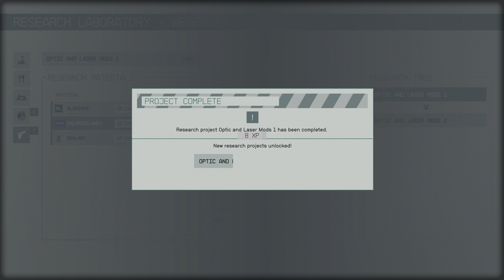Starfield Xbox Series X Gameplay 4K [034]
🚀 Prepare for an interstellar adventure like no other! Dive into the stunning universe of Starfield on the Xbox Series X, exclusively available in breathtaking 4K resolution and FREE with Xbox Game Pass! 🌌

🎮 Join us on an epic journey as we explore the limitless possibilities of Bethesda's latest masterpiece. From mind-blowing space exploration to epic battles against cosmic threats, Starfield is set to redefine the sci-fi RPG genre.

🌠 Key Highlights:
✨ Unprecedented 4K Gameplay: Witness the awe-inspiring graphics and gameplay on the Xbox Series X, taking full advantage of the console's power. First complete Starfield Gameplay in 4K!
🌌 Infinite Universe: Delve into a sprawling, open universe filled with uncharted planets, mysteries, and countless adventures. Immersive Starfield Gameplay in 4K!
🚀 Rich Character Customization: Craft your own unique character and embark on a journey that reflects your choices and personality.
🔥 Engaging Storyline: Uncover the secrets of the cosmos as you follow a gripping narrative that will keep you hooked from start to finish.

🎁 EXCLUSIVE GAME PASS OFFER:
Don't break the bank for this epic adventure! Starfield is included FREE with Xbox Game Pass, allowing you to explore the cosmos without any additional cost.

🚀 Are you ready to embark on the ultimate space odyssey?

Enjoy this immersive and complete no commentary Starfield Gameplay Series!

🌌 Get ready to lose yourself in the vastness of space and embark on a journey of a lifetime with Starfield. 🚀🌠

My aliases: VCX, VCXgaming, VCXgaming YT, VCXgamingYT, and Cx VCX90 Cx

I play on: PlayStation 5, PS5 Pro (as soon as it is released), Xbox Series X, and Xbox Series X 2.0 (as soon as it is released) and PC with Nvidia RTX!